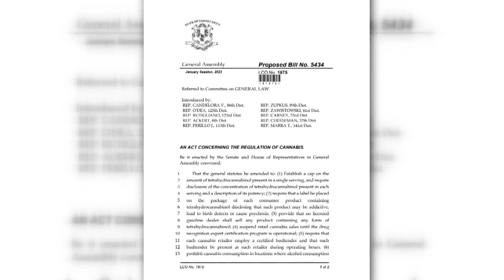Connecticut GOP advocates for further marijuana restrictions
The GOP says that there should be more restrictions due to the safety of the products for children that may be exposed to them.